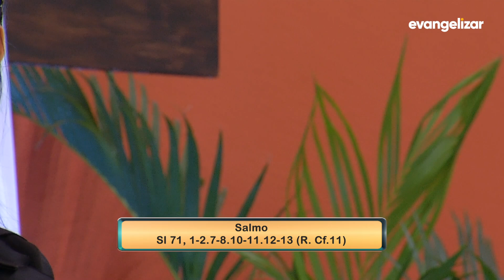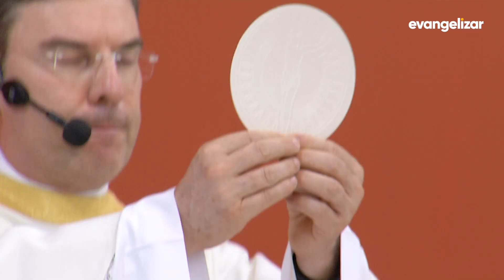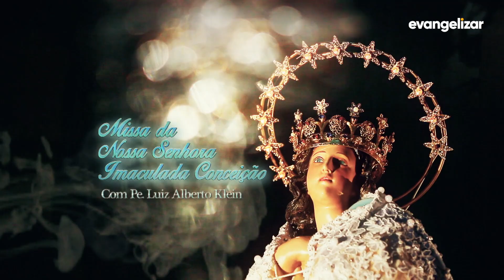Missa Nossa Senhora Imaculada Conceição | 04/01/2020 [CC]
MIC20PG001I